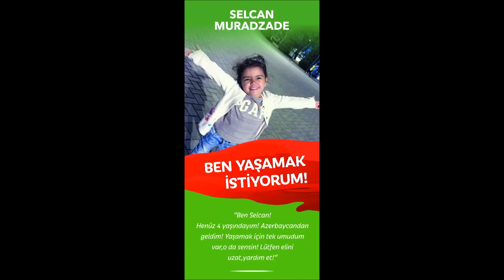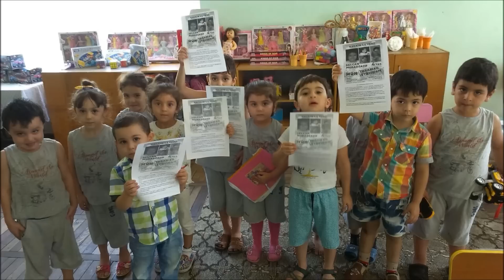Dostları Selcana dəstək istədi.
4 yaşlı Muradzadə Selcan İlkin qızı kəskin leykoz xəstəliyindən əziyyət çəkir. Vəziyyəti ciddi olsa da, sağalmaq ehtimalı var. Xəstəliyi kəskin leykoz, monoblast, variant M5-dir. O, kimyəvi terapiya kursu almalıdır. Ən az 6 ay remisiyya əldə edildikdən sonra, 2 il müddətində müalicəsini davam etdirməlidir. Tam sağalması üçün sümük iliyi köçürülməlidir. Bu isə riskli və yüksək məbləğ tələb edən prosedurdur. Əməliyyat üçün yüksək məbləğdə vəsait lazımdır. Bu vəsait yığılarsa, sümük iliyi donorunun tapılması və köçürülməsi həyata keçirilə bilər. Bunun nəticəsində Selcanın tam sağalma şansı var.